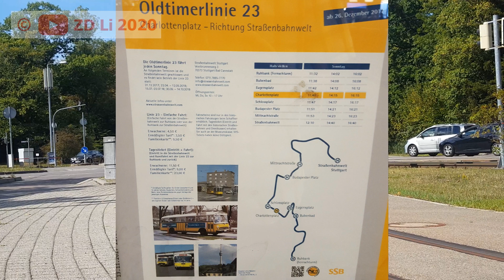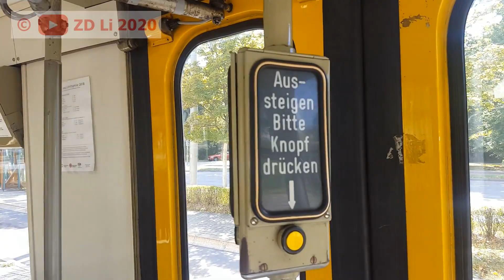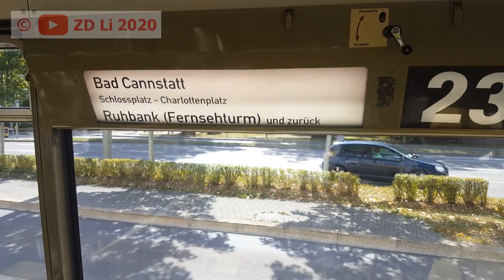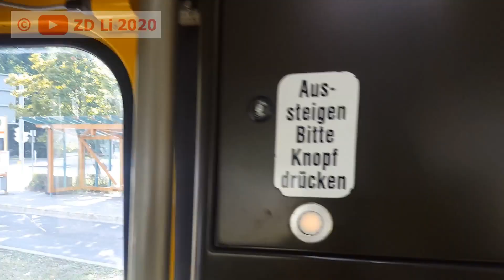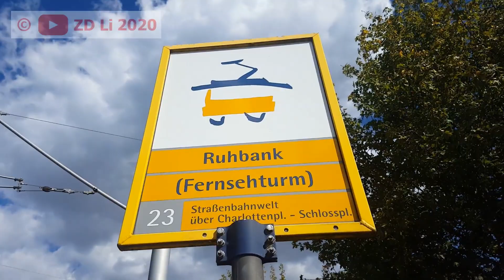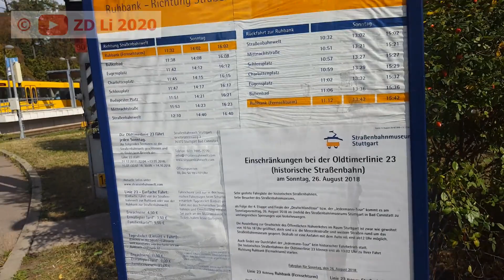Stuttgarter Straßenbahn Oldtimerlinie 23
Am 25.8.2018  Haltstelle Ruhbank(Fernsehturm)